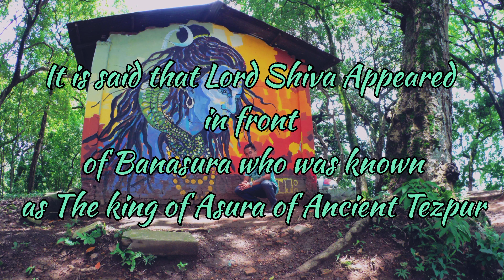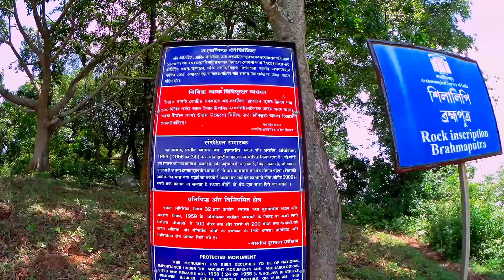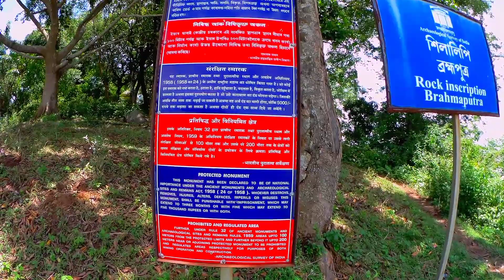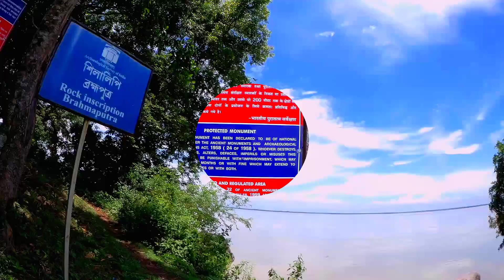Rudrapada Temple | Shankuraj konwar & Tonmoy Krypton - Alakananda | Maitrayee Patar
This video is made for Informative Purpose based on Cinematic shots of Rudrapada Temple , Tezpur , Assam .
Shankuraj konwar & Tonmoy Krypton - Alakananda | Maitrayee Patar, Ritu Illustrations.